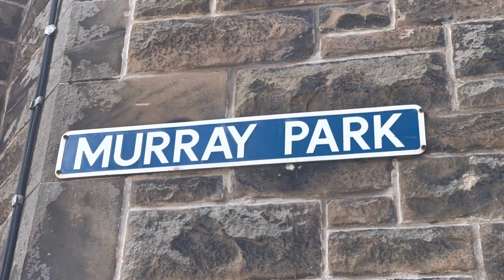Guesthouse for sale, St Andrews, Scotland.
Substantial 4-star guesthouse located within prime St Andrews trading location. Positioned only a few hundred yards from the 1st tee of St Andrews Old Course. 8 bed property offering bright letting rooms boasting period features throughout. Currently operating under management, seeing sales averaging over 6 figures. Located within one of the finest locations for this type of business in Scotland. Generous manager’s/owner’s apartment housed within rear extension. Owned by vendors for more than 20 years.

Sitting on a prime central location within the prosperous Fife town of St Andrews, Craigmore Guesthouse is a fine 8-bedroom Victorian town house property that has been owned by our clients for over 20 years. Situated within the highly desirable Murray Park, only a few hundred yards from the 1st tee of the world-famous Old Course, Craigmore is a most charming 7 letting room 4-star guesthouse.

The town of St Andrews which is home to St Andrews University is easily accessible by road and rail and lies 13 miles south of the city of Dundee, around 33 miles east of Perth and only 50 miles north of the city of Edinburgh.

With magnificent architecture found throughout the town and boasting a wealth of historic buildings such as the Castle & Cathedral which are located nearby the guest house, beautiful golden sands and coastal walks, the town of St Andrews truly is one of Scotland’s most desirable locations to visit and in which to live.

The location of the property, which is a short stroll from the centre of town, is ideal for owners and guests alike to take advantage of the many wonderful facilities and attractions the beautiful seaside town of St Andrews has to offer.

World famous as the home of golf, St Andrews which in July 2022 is due to host The 150th Open at the Old Course, is located only a short stroll from the front door of Craigmore Guesthouse. Boasting seven magnificent golf courses, the town is a must visit for every golf enthusiast and sees visitors travel from all over the world to play the course and enjoy the historic town.

Currently operating under management, the 4-star Craigmore Guesthouse is located at number 3 Murray Park and benefits from a substantial ground and upper floor extension to the rear of the original house. Having operated within the town for around 10 years before taking over Craigmore Guesthouse, with the experience and knowledge gained, our clients knew exactly what would be required to enjoy a long and successful period of trade within the sector.

Boasting arguably one of the best trading locations for this type of business in Scotland and with the comfortable letting bedrooms, sizeable public areas along with the all-important private apartment, Craigmore Guesthouse represented the perfect find for our clients.